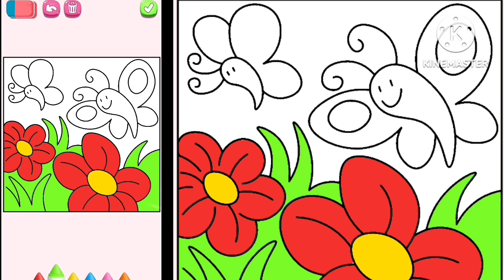Angela 2 ❤️ My Talking Angela 👍 # 54